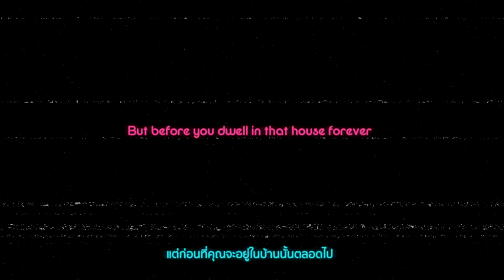The Weeknd – Out of Time (Thai Lyric Visualizer)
Subtitle: Rote Wiwatchai

เนื้อเพลง “Out of Time”
Yeah, yeah

[Verse 1]
The last few months, I've been workin' on me, baby
หลายเดือนที่ผ่านมา ฉันได้แต่พยายามรักษาใจตัวเอง ที่รัก
มีบาดแผลมากมายในชีวิตของฉัน
ฉันทำตัวเย็นชากับคนที่รักฉันมาตลอดเลย ที่รัก
ตอนนี้พอฉันมองกลับไป ฉันก็รู้ตัวแล้วละ

[Pre-Chorus]
And I remember when I held you
และฉันจำได้ตอนที่ฉันกอดเธอ
เธอก็อ้อนวอนฉันด้วยสายตาที่เต็มไปด้วยน้าตาเพื่อให้ฉันอยู่กับเธอต่อ
ฉันเสียใจที่ฉันไม่ได้บอกเธอ
Now I can't keep you from loving him
แต่ตอนนี้ฉันห้ามเธอไม่ให้รักเขาไม่ได้หรอก
เพราะเธอตัดสินใจไปแล้ว

[Chorus]
ฉันอยากบอกเธอนะว่าฉันรักเธอ ที่รัก แต่เวลาของฉันมันหมดลงแล้ว
ฉันอยากบอกนะเธอว่าฉันจะอยู่เคียงข้างเธอตลอดไป แต่เวลาของฉันมันหมดลงแล้ว
ฉันอยากบอกเธอนะว่าฉันเป็นห่วงเธอเสมอ แต่เวลาของฉันมันหมดลงแล้ว
Said I'm too late to make you mine, out of time (Ah)
มันคงสายเกินไปแล้วละที่จะทำให้เธอกลับมาเป็นคนของฉัน เวลาของฉันมันหมดไปแล้ว

[Verse 2]
If he mess up just a little
ถ้าเขาทำพลาดสักนิด
Baby, you know my line
ที่รัก เธอรู้เบอร์ของฉันนะ
If you don't trust him a little
ถ้าเธอไม่เชื่อใจเขาแม้แต่นิด
Then come right back, girl, come right back
งั้นกลับมาหาฉันนะ ที่รัก กลับมาหาฉันเถอะนะ
Give me one chance, just a little
ให้โอกาสฉันสักครั้ง แค่สักครั้ง
Baby, I'll treat you right
ที่รัก ฉันจะดูแลเธอให้ดี
And I'll love you like I shoulda loved you all the time
และฉันจะรักเธอเหมือนที่ฉันควรจะรักเธอตลอดเวลาที่ผ่านมา

Ooh, singin', out of time
ได้แต่ร้องออกมาว่าหมดเวลาแล้ว
Said I had you to myself, but I'm out of time
ฉันเคยบอกว่าฉันเคยมีเธอเป็นคนของฉัน แต่เวลาของฉันมันหมดลงแล้ว
ฉันอยากบอกเธอนะว่าฉันจะเป็นห่วงเธอเสมอ แต่เวลาของฉันมันหมดลงแล้ว
But I'm too late to make you mine, out of time (Uh)
แต่มันสายเกินไปแล้วละที่จะทำให้เธอกลับมาเป็นคนของฉัน เวลาของฉันมันหมดแล้ว
หมดเวลาแล้ว
Out of time

[Spoken Outro: Jim Carrey]
อย่าพึ่งกดเปลี่ยนสถานีนะ
เพราะเหมือนเพลงที่บอกว่าคุณหมดเวลาแล้ว
คุณเกือบจะทำได้แล้ว แต่อย่าได้กังวลไปเลย
There's still more music to come
ยังมีเพลงอีกมากมายเลยให้ฟัง
Before you're completely engulfed in the blissful embrace of that little light you see in the distance
ก่อนที่ดื่มดำไปกับอ้อมกอดแสงสว่างที่อยู่ไกลๆ ตรงนั้น
Soon you'll be healed, forgiven, and refreshed
ไม่นานหรอกคุณจะถูกเยียวยา, ได้รับการให้อภัยและกลับมามีชีวิตชีวาอีกครั้ง
Free from all trauma, pain, guilt, and shame
ได้รับอิสรภาพจากบาดแผลทั้งหมด ทั้งความเจ็บปวด ความรู้สึกผิดและความละอายทั้งหมด
You may even forget your own name
คุณอาจจะลืมแม้กระทั้งชื่อของคุณเอง
But before you dwell in that house forever
แต่ก่อนที่คุณจะอยู่ในบ้านนั้นตลอดไป
Here's thirty minutes of easy listening to some slow tracks
นี่คือ 30 นาทีที่จะมีเพลงช้าฟังง่ายๆ สบายๆ
On 103.5 Dawn FM
ที่คลื่น 103.5 ดอวน์ เอฟเอม